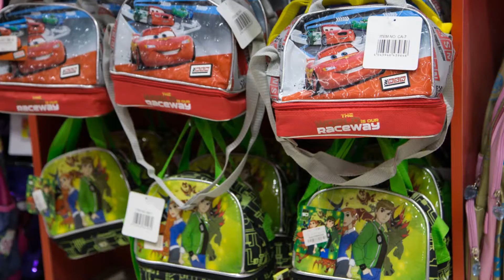profile yeldz4kidz company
motion graphics : sayed mago